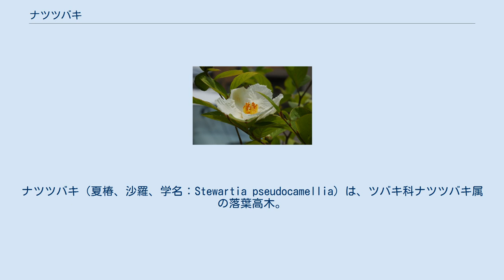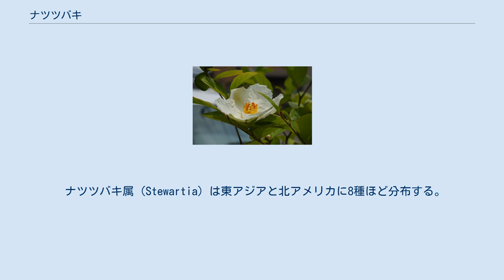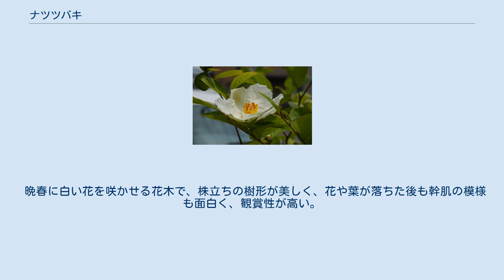ナツツバキ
ナツツバキ（夏椿、沙羅、学名：Stewartia pseudocamellia）は、ツバキ科ナツツバキ属の落葉高木。
 別名はシャラノキ、サラノキ、シャラ、サルナメ、シャラソウジュ、サラソウジュ（娑羅樹、沙羅双樹）など。
 仏教の聖樹であるフタバガキ科のサラソウジュに擬せられ、これらの別名がついたといわれる。
 原産地は日本から朝鮮半島南部にかけてである。
日本では福島県・新潟県以西の本州、四国、九州に自生する。
山地の湿潤な土地に生える。
よく栽培もされ、北海道南部から九州の範囲が植栽可能地とされる。
 落葉広葉樹。
中高木で、樹高は10メートル (m) 程度になる。
株立ちで、樹皮は灰褐色で、近縁のヒメシャラの赤褐色との区別点である。
 葉は互生し、長さ4 - 12センチメートル (cm) 程度の倒卵形で、葉先は尖り、葉縁に細かい鋸歯がある。
葉身はやや厚い膜質で、表面に光沢はなく、ヒメシャラよりも大きく、葉脈が目立つ。
秋には落葉する。
 花期は梅雨期（6月 - 7月初旬）である。
葉のつけ根に、直径5 cm程度の白い花を上向きに咲かせる。
花びらは5枚で白く雄しべの花糸が黄色い。
朝に開花し、夕方には落花する一日花である。
果実熟期は10月。
 ナツツバキより花の小さいヒメシャラ（Stewartia monadelpha）も山地に自生し、栽培もされる。
 ナツツバキ属（Stewartia）は東アジアと北アメリカに8種ほど分布する。
 西日を嫌い湿潤な環境を好むことから、庭の東側や北側、あるいは中庭に植えられ、日当たりの良い場所や乾燥場所は避けられる。
日なた、半日陰、いずれの環境でも育つが、半日陰のほうが木が傷みにくい傾向にあり、幹に直射日光を当てない環境が最適と言われている。
植栽適期は3月下旬 - 4月上旬と10月中旬 - 11月、または12 - 3月とされる。
病虫害では、チャドクガの害に注意を要する。
剪定の適期は、10月中旬 - 3月、花後の7月とされる。
 晩春に白い花を咲かせる花木で、株立ちの樹形が美しく、花や葉が落ちた後も幹肌の模様も面白く、観賞性が高い。